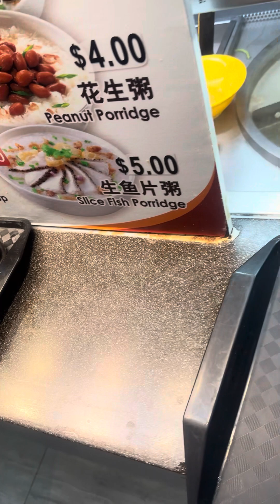Bakuteh lunch at Sim Lim Square, dinhi mi Lunch si Langlang it was 2014 if I’m not mistaken. Tasty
Lunch at Sim Lim Square, bakuteh, gusok sa baboy ni siya, giloto og maayu hangtod homok na sagol og ahos Daghan, Ang sabaw niya ahos Gyumri Ang baho og taste, lamb guys kaayu, try at home